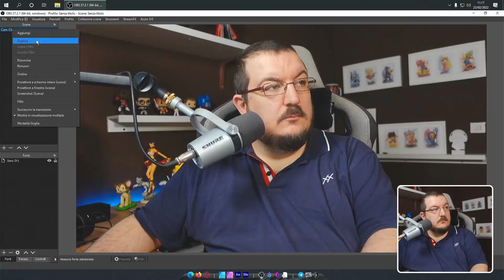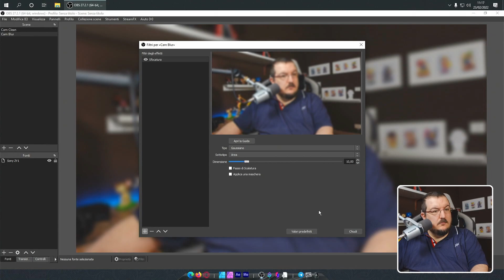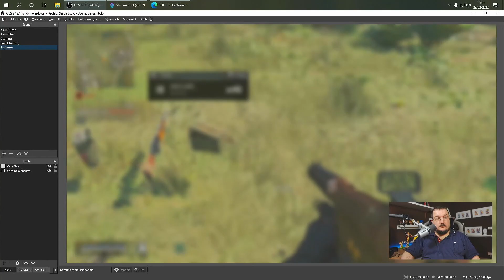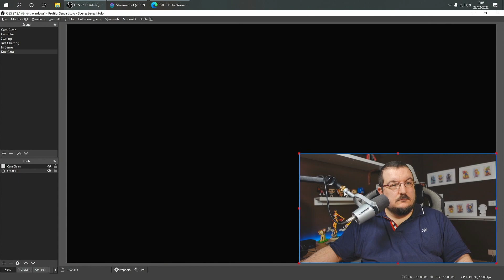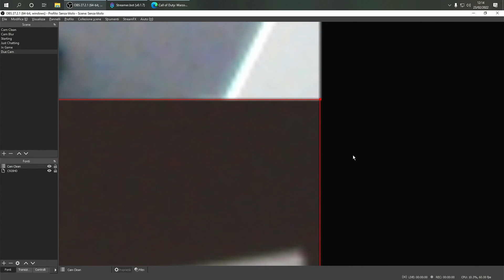5 FUNZIONI NASCOSTE DI OBS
OBS ha molte funzioni che pochi conoscono. Oggi vi racconto 5 funzioni nascoste di OBS che probabilmente non conoscete... quantomeno non tutte!

📣 RIMANI IN CONTATTO! 📣

⏰ INDICE CONTENUTI ⏰
00:00 | Intro
00:54 | Scene Nestate
01:36 | Mostra e Nascondi Transizione
02:28 | Sovrascrivi Transizione
03:00 | Copia e Trasforma, Incolla e Trasforma
03:51 | Ridimensionamento dell'anteprima
04:58 | Ending